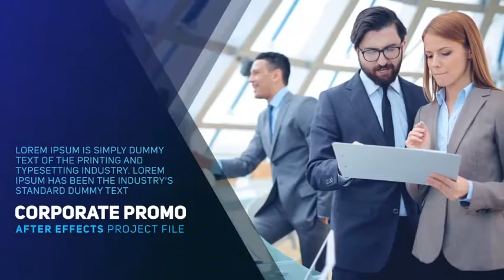Corporate Promo 2 After Effects Template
Descriptions:

9 unique slide
100% After Effects (Shape)
Tutorial Included!
Preview photos not included